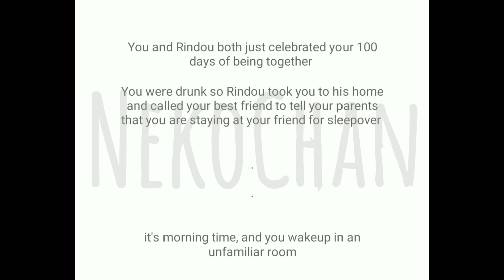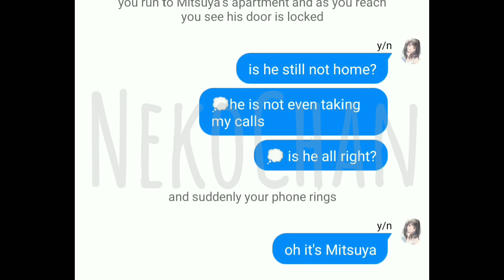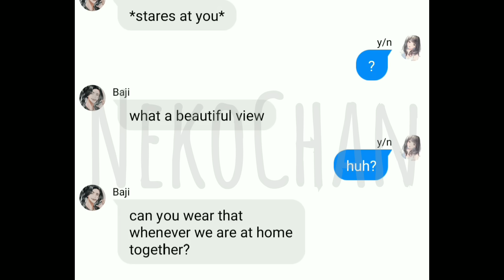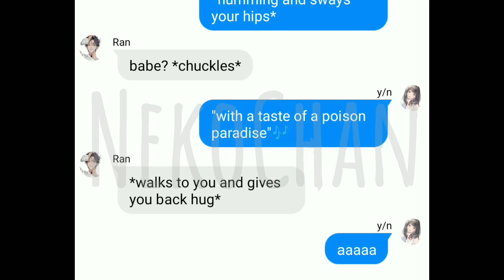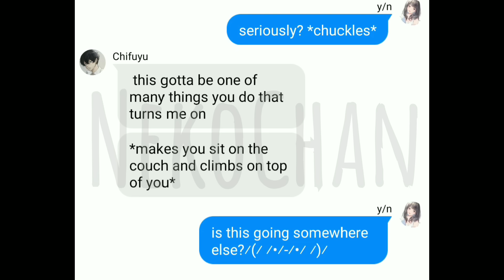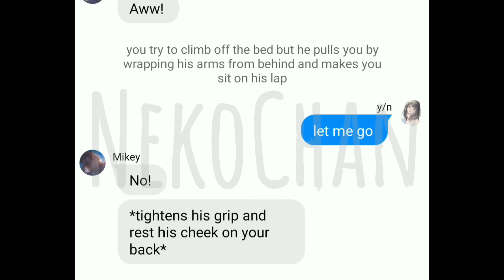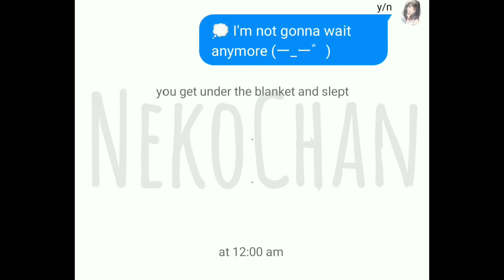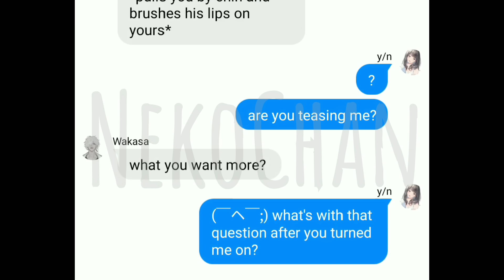They See You Are Wearing Just Their Shirt 😏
I create my own story line so please dont upload my work in any other platform.

||Timestamps||
0:00 Intro
0:34 Rindou
4:10 Mitsuya
7:33 Baji
9:14 Sanzu
10:42 Ran
13:15 Chifuyu
16:06 Draken
17:40 Mikey
20:43 Kazutora
22:43 Izana
25:35 Wakasa